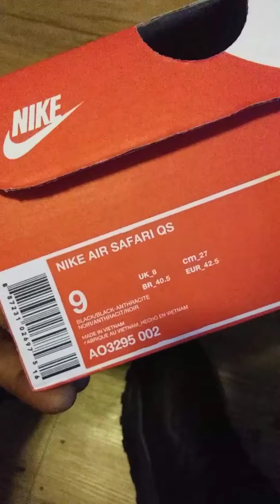Nike Air Safari Qs (Black-Anthracite)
All black chillers. I avoid all black kicks, but didn't have the lovely air safari. When on sale you "Just Do It"